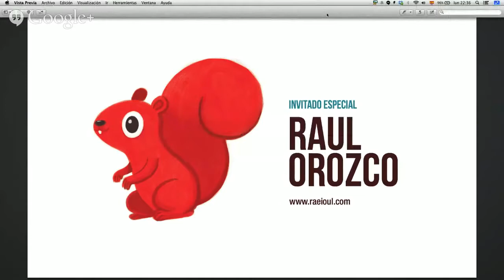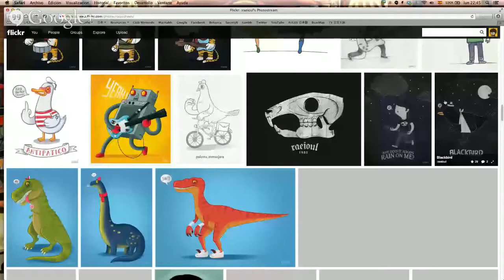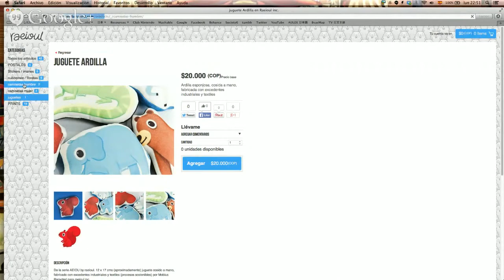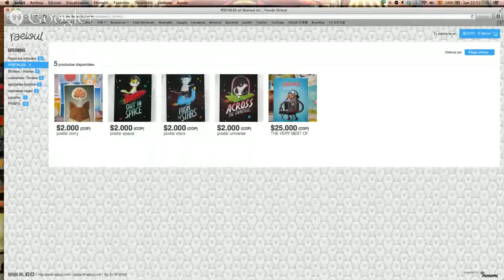Raeioul en el Taller de ilustración online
El taller de ilustración online es una plataforma de cursos online, también es un espacio de inspiración y de creación colectiva entorno al dibujo, la creatividad y la ilustración. Está dirigido a estudiantes y/o profesionales de distintos campos creativos con y sin conocimientos en ilustración; el objetivo es que cada asistente descubra las herramientas que le permitirán crear imágenes desde su propia imaginación.

Dibujo, dibujar, tutoriales, charlas, curso online, ilustaller, ilustración análoga, técnicas ilustración, procesos creativos, diseño personajes.